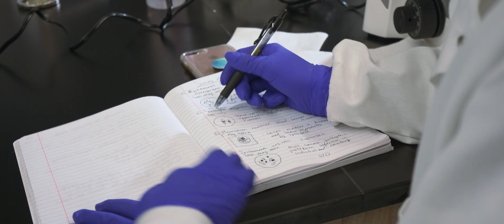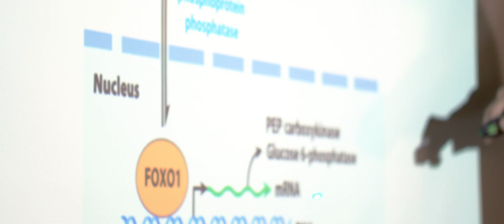Biochemistry, B.S. at Biola University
Biochemistry, the study of the chemistry of living systems, is an essential field for those interested in medicine and health-related careers. In Biola's biochemistry program, you'll gain the strong foundation you need for entrance into medical school or graduate programs in biology and chemistry.